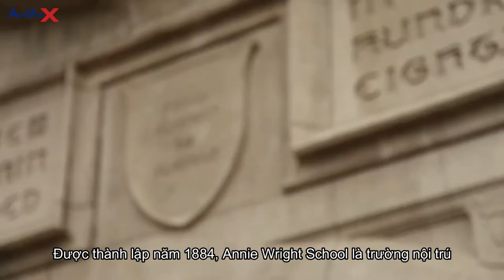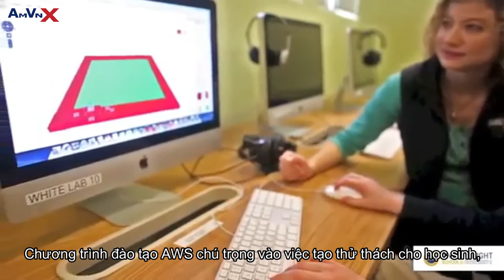Annie Wright School - Top Boarding Schools in the US